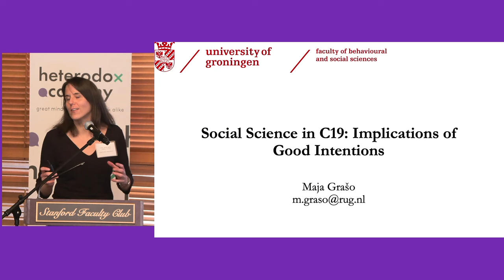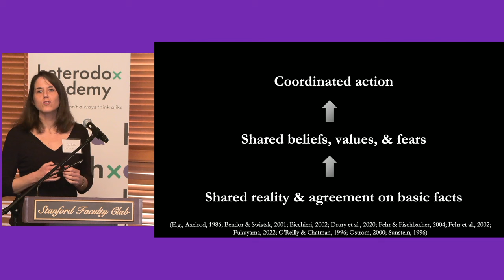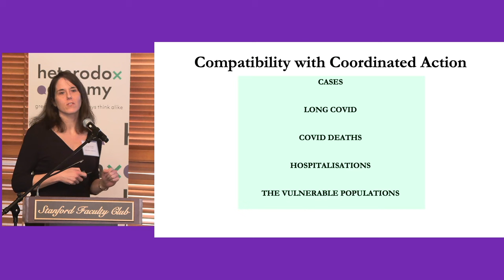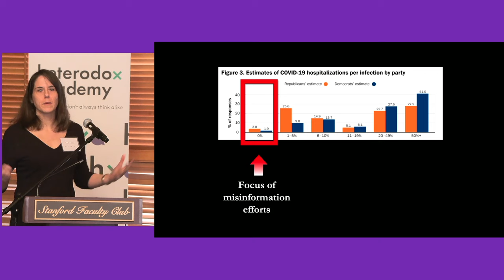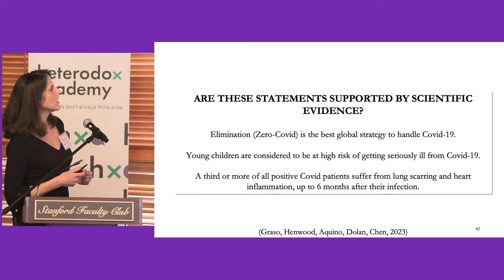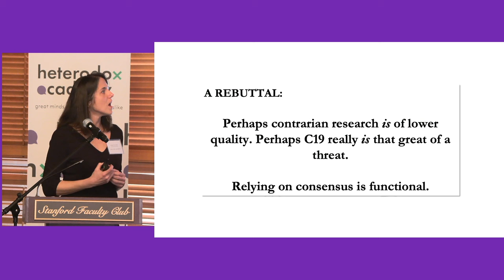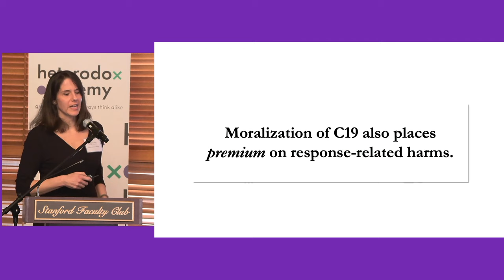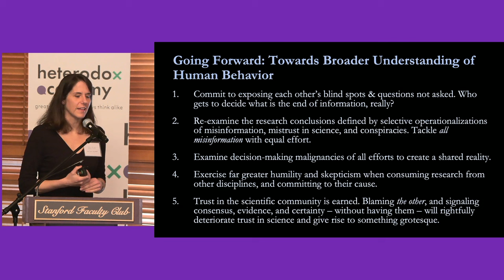COVID and The Academy: What Have We Learned? Maja Graso, Ph.D.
Heterodox Academy Research Symposium
Held on February 23, 2024, at the Stanford Faculty Club

Maja Graso, Ph.D., is an Assistant Professor of Psychology at the University of Groningen.
Maja is interested in questions like how people perceive such harms they cannot see, whose fears should guide social norms, and which well-meaning efforts to resolve them might lead to short-term safety but compromise long-term peace?

Together with her colleagues, Maja has been exploring the implications of these questions in various contexts, including allegations of non-physical mistreatment at work and the social divisions surrounding Covid-19. Her work has been published in Psychological Science, Organizational Behaviour and Human Decision Processes, Journal of Experimental Social Psychology, and Journal of Medical Ethics.